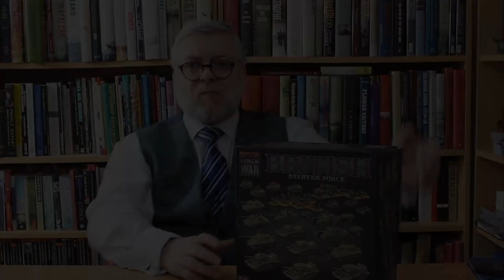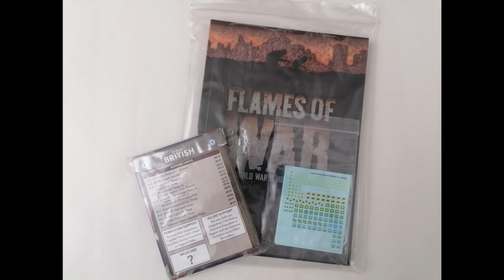Flames of War British starter force Desert Rats Squadron - unboxing and review.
Kaiser and Jonny B take a look inside this Flames of War starter army for late war British forces in Northern Europe.  Includes unit cards for 7th Armoured, the famous Desert Rats.

Intro and outro music:
"Protofunk"